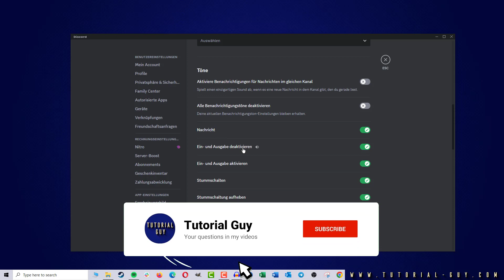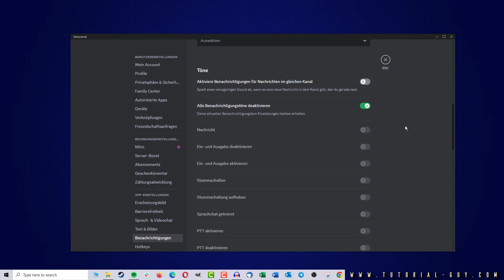Discord Benachrichtigungston ausschalten | Discord Notification Sound ✅ Tutorial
Wenn dich der ständige Notification Sound in Discord stört, dann gibt es dafür einfache Abhilfe. Du kannst nämlich mit wenigen Klicks in Discord den Benachrichtigungston ausschalten und auf diese Weise für Ruhe sorgen. Wir eigen dir, was du dafür tun musst.

🎁Discord bietet unfassbar viele Funktionen. Hier findest du eine Anleitung für wirklich jede Einstellung